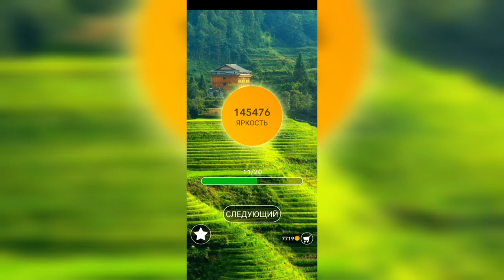Word / Слово Крест: Поиск русского кроссворда / Уровень 3201